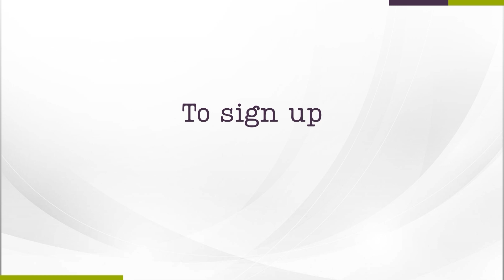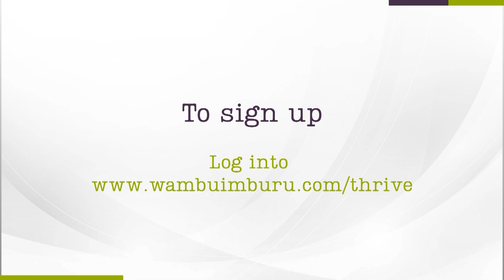Impact, navigating self-doubt, and understanding herself as a Kenyan in corporate America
To listen to the full episode and to get the show notes, head

In this episode my guest is the remarkable Nduku Malombe.
Early in her career, Nduku felt insecure about her education and experience (or lack thereof.) Now a Strategic Human Resources Leader and coach, Nduku shares how to grow into the confident, courageous leader you want to be.
In this podcast episode Nduku shares :-
Her path from employment in Kenya to establishing her career in Corporate America.
How her unwavering determination transformed her from a door-to-door stationery saleswoman into the HR leader she is today.
Why perfection is the enemy of progress
The physical impact of the pandemic on her and the strategies she employs to prevent burnout.
Why making a difference and giving back to others is important to  her.

Nduku’s HR consulting agency: Syn3rgyHR

If you’re thinking… "I love Wambui and From Stuck to Unstoppable,” then please Rate, Review, & Follow on Apple Podcasts!

 I add a new episode weekly, and if you’re not following, there’s a good chance you’ll miss out. Follow now.